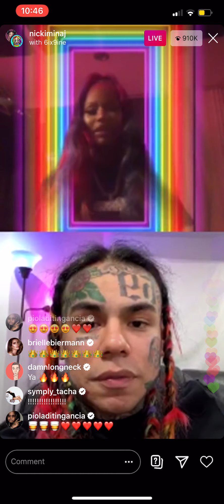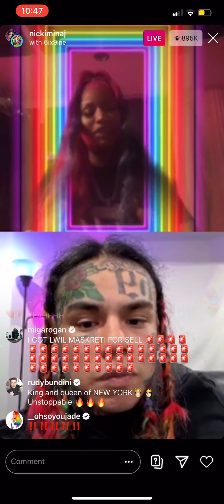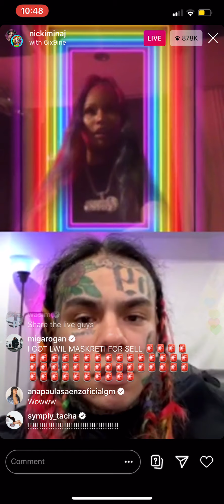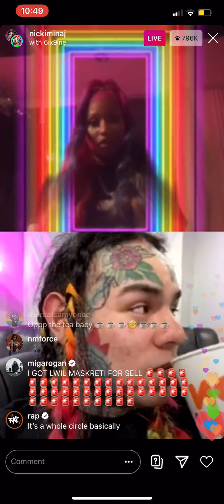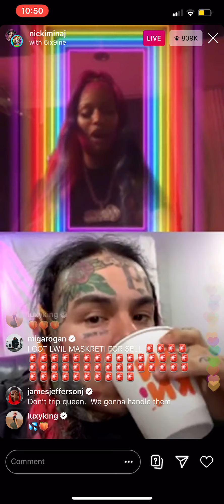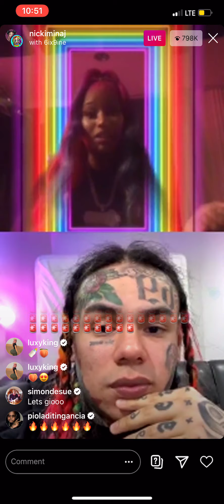69 and Nicki IG Live Before Trollz Release